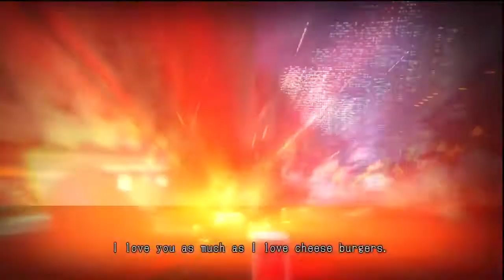Lollipop Chainsaw - 25: Car Bridges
Damn that's pretty cool.